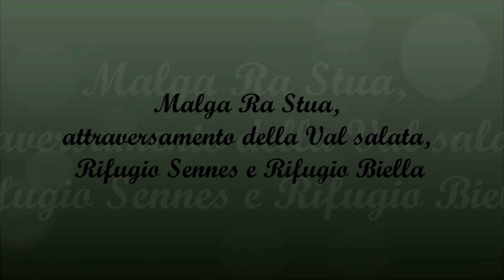Da Malga Ra Stua al Rifugio Biella, passando per il Rifugio Sennes.